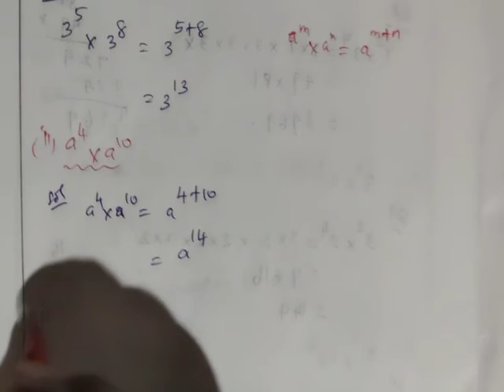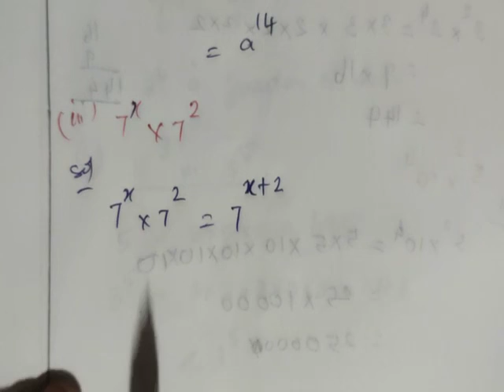Class 7 ||Chapter 3 ||ALGEBRA ||Ex:3.1 ||Sum no: 6,(i),(ii),(iii)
Ravi-thmetic